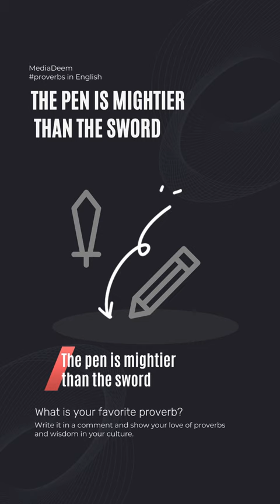The pen is mightier than the sword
Writing and ideas triumph over violence and force 📜💪
Communication and persuasion lead to lasting impact 🗣️🌍
Champions education and articulation for change 🎓🔄

🌏💬Global Equivalents
🇨🇳🗣️China: "A word spoken in season is more valuable than jade."
🇮🇳⏳India: "An ounce of patience is worth more than a tonne of preaching."
🇷🇺👅Russia: "The tongue will bring the wise man to Moscow."
🇦🇪✒️"The ink of the scholar is more sacred than the blood of the martyr."
📰🚫🔍 Example in Use
A journalist uses her writing against a controversial policy 📝👩‍💼🛑, illustrating that "the pen is mightier than the sword."